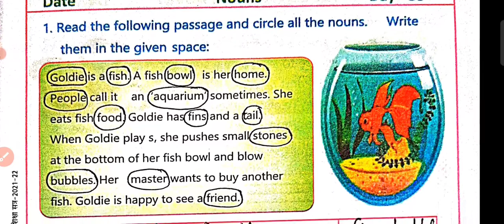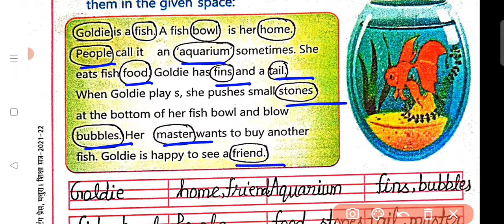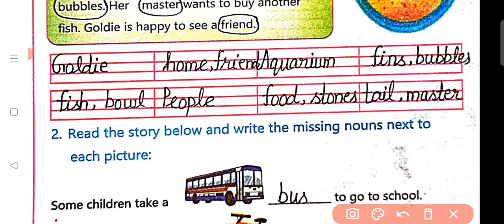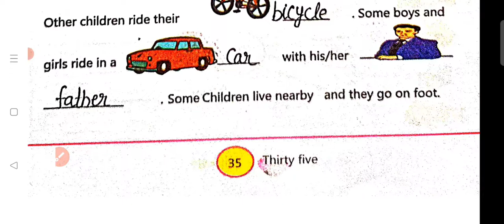Day 35 Petals Workbook Class 5/Din 35 Petals Kaksha 5 Karypustika/पीटल्स कार्यपुस्तिका कक्षा5 दिन35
@A.K Paudwal
स्वागत है आप सभी का आपके अपने यू ट्यूब चैनल A.K Paudwal पर।
इस वीडियो में आप Petals Workbook Class 5 के दिन 35 का सम्पूर्ण हल देखेंगे।

   पीटल्स कार्यपुस्तिका कक्षा 5  वीडियो लिंक